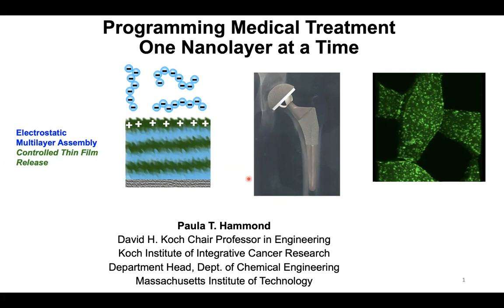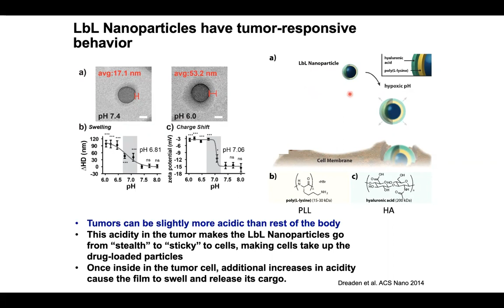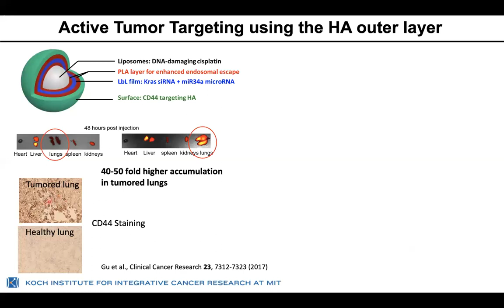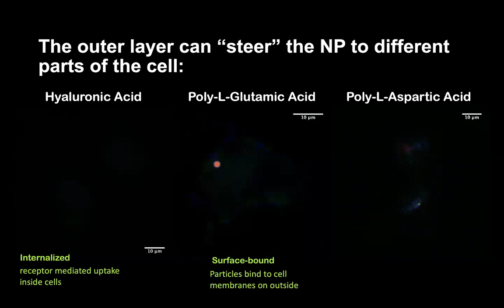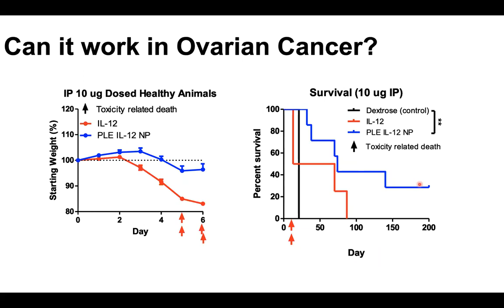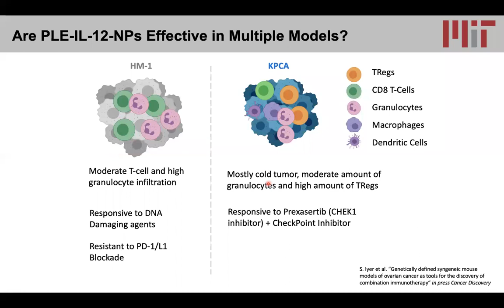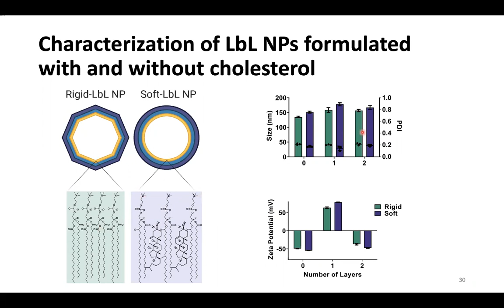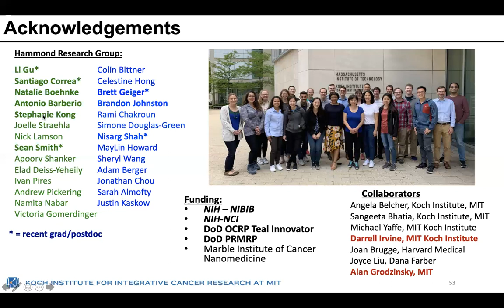UC Berkeley Bioengineering 2020-21 Distinguished Lecturer - Paula Hammond, MIT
"Programming Medical Treatment One Nanolayer at a Time"

Professor Paula T. Hammond
Koch Professor of Engineering, Department Head of Chemical Engineering, Koch Institute of Integrative Cancer Research, MIT